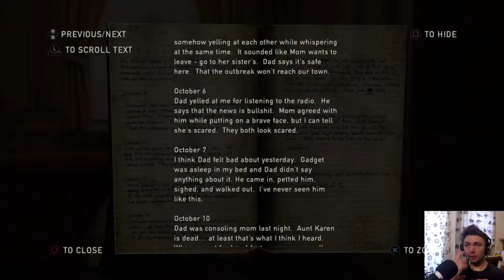ARMY TRUCK! - The Last Of Us - Episode 7